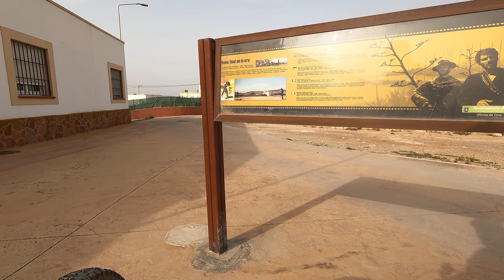Los Albaricoques, Terminamos rule, a por la cerve - 06/04/2024.